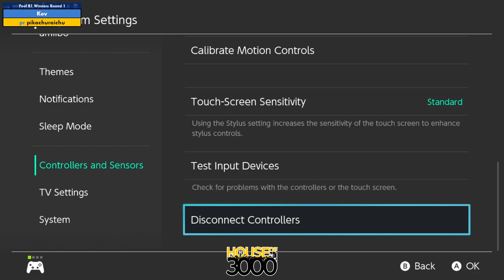Xeno320 Pool B1 Winners Round 1 Kev vs pikachuraichu - SSBU Ultimate Tournament